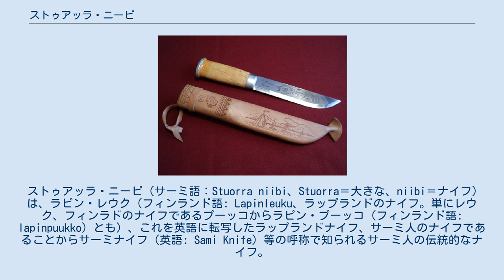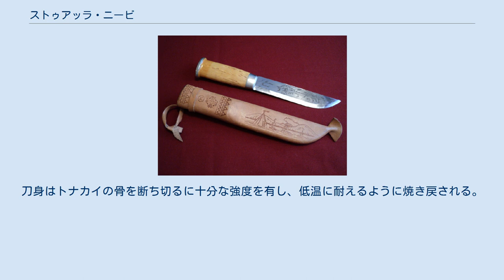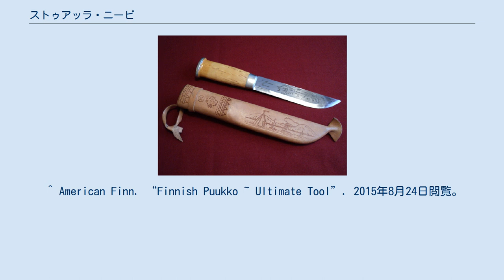ストゥアッラ・ニービ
鞘とストゥアッラ・ニービ ロヴァニエミの博物館の展示品 刀身の断面形状。
ストゥアッラ・ニービは2番の形状が多く見られる。
 ストゥアッラ・ニービ（サーミ語：Stuorra niibi、Stuorra＝大きな、niibi＝ナイフ）は、ラピン・レウク（フィンランド語: Lapinleuku、ラップランドのナイフ。単にレウク、フィンラドのナイフであるプーッコからラピン・プーッコ（フィンランド語: lapinpuukko）とも）、これを英語に転写したラップランドナイフ、サーミ人のナイフであることからサーミナイフ（英語: Sami Knife）等の呼称で知られるサーミ人の伝統的なナイフ。
 刀身は長く、幅広い頑丈なもので、動物の解体、ラーブ（サーミ人の移動用住居）の支柱を小さな木から切り取る、藪をなぎ払う、骨を砕いたり肉を切り取る、雪中に枯れ木や倒木が埋もれた場合に斧の代用として立ち枯れした木から薪を採取する等のような軽い切断作業に適している。
典型的な刀身長は200mmから450mm。
マチェテやショートソードに相当する最大級のナイフである。
 柄は降雪時にも握りやすくするため一般的に樺材である。
これは、取り回しをたやすくすることにもつながっており、とりわけ抜刀に際しては手袋をしたまま握る場合や、手がかじかんだ場合にも適応している。
刀身は柄の中まで通じた刀心（なかご）を有する構造で、鍔は持たない。
伝統的な鞘はトナカイの革で作られる。
 多くの場合刃は、単一の平坦な角度を有するスカンジナビア風に研がれる。
刀身はトナカイの骨を断ち切るに十分な強度を有し、低温に耐えるように焼き戻される。
刀身に樋を有するものも存在している。
 サーミ人はより小型ナイフであるウーナ・ニーバス（Unna Niibas）とストゥアッラ・ニービを使い分け、さらに大型のスクラマサクスに相当するヴァキプーッコ（Väkipuukko）も用いていた。
 ^ American Finn. “Finnish Puukko ~ Ultimate Tool”. 2015年8月24日閲覧。
 ^ “HugeDomains.com - FinnGuide.com is for sale (Finn Guide)”. 24 August 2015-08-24閲覧。
 ^ “Ragnar's Finnish Knife Catalog”. 2015年8月24日閲覧。